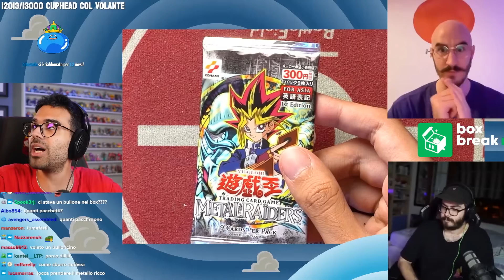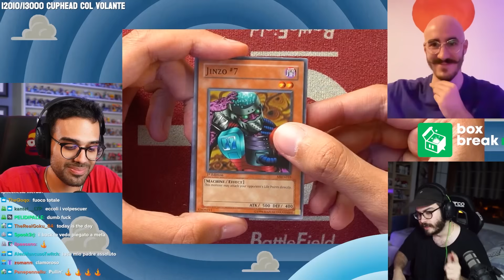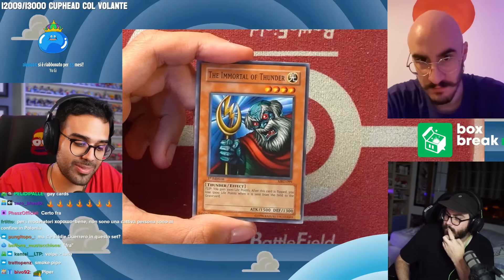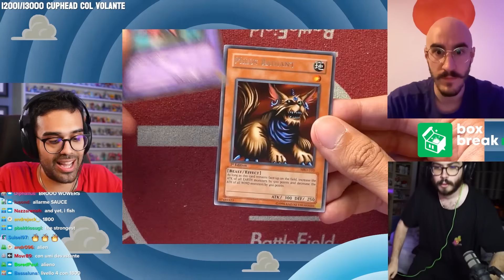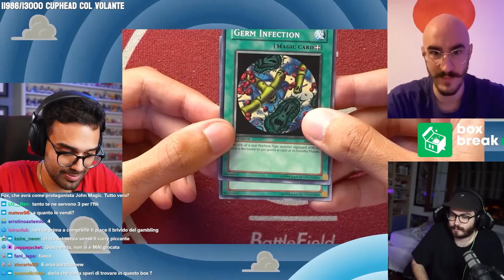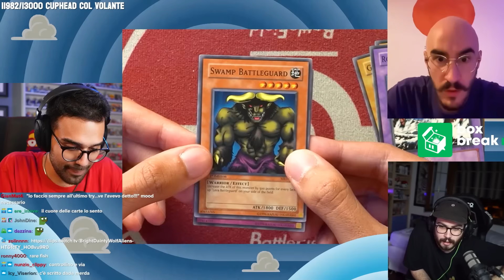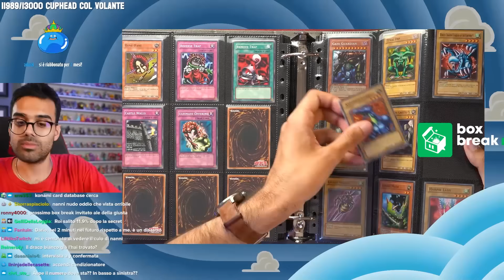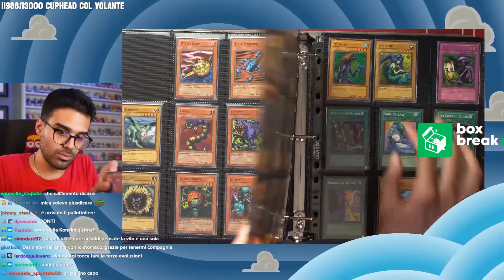Yu-Gi-Oh! METAL RAIDERS in PRIMA EDIZIONE! (ft. Mangaka96 e Volpescu) | Box Break con Dario Moccia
Oggi un box break speciale!
Apriamo un box di Metal Raiders in prima edizione assieme a Luca e Volpe, sperando di trovare le carte che mi mancano per completare la collezione!

Seguimi in live dalla domenica al venerdì alle 21:45!

00:00 Introduzione
01:35 Box Break
19:25 Sistemiamo la collezione